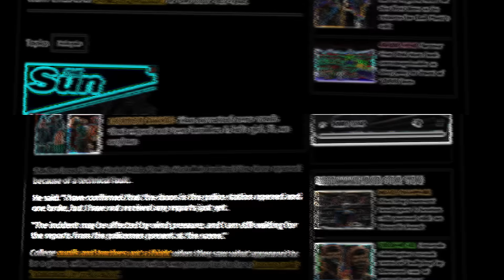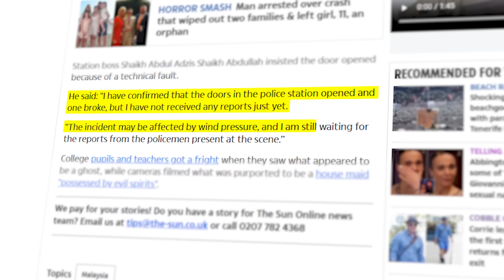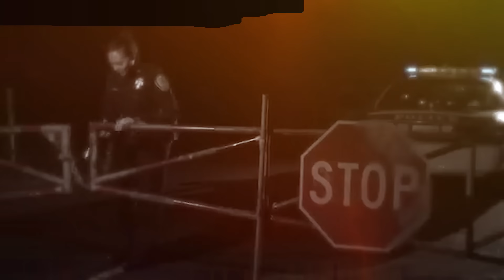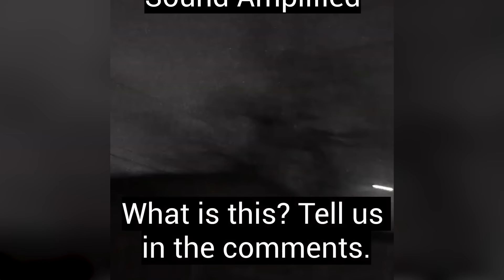Moments after Cops Witnessed Paranormal Activity | SCARY COMP 2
Moments after Cops Witnessed Paranormal Activity

In this spine-chilling video, we dive into the eerie moments when law enforcement officers encountered inexplicable paranormal activity. These brave men and women, trained to face the most dangerous situations, found themselves helpless and bewildered by ghostly apparitions, unexplained noises, and chilling encounters that defy logic.

Witness first-hand accounts and raw footage capturing these terrifying experiences. From haunted houses to deserted roads, these cops share their real-life ghost stories that will send shivers down your spine. Hear about the eerie voices, sudden temperature drops, and mysterious movements that left even the most skeptical officers questioning their beliefs.

Join us as we explore the dark and mysterious world of the supernatural through the eyes of those who protect and serve. Are these mere coincidences, tricks of the mind, or genuine encounters with the unknown? Watch now and decide for yourself!

Share your thoughts and experiences with us in the comments below – we love hearing from our viewers!

Trending Topics:

8 Most Disturbing Things Caught on Dashcam Footage (Vol. 3).
10 Most Disturbing Things Caught on Doorbell Camera Footage.
6 Most Disturbing Things Caught on Trucker Dashcam Footage.
6 Most Disturbing Forest Encounters Caught on Camera.
10 Most Disturbing Things Caught on Home Security Camera Footage.